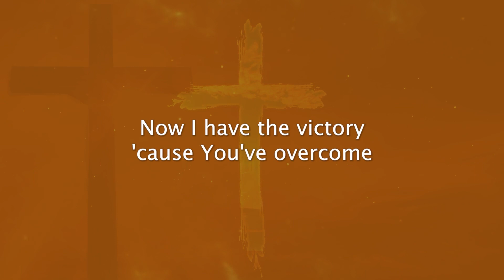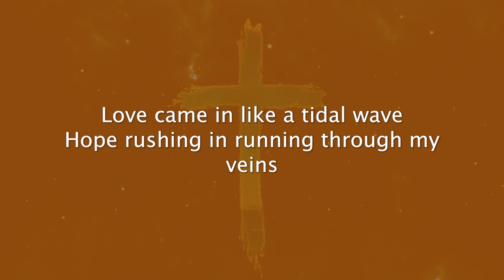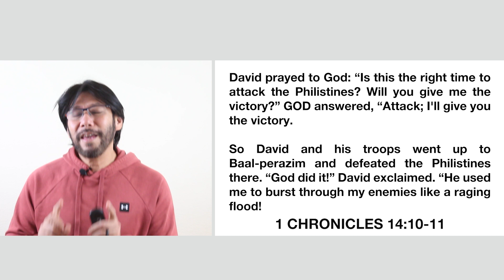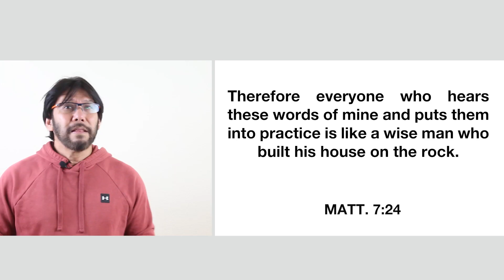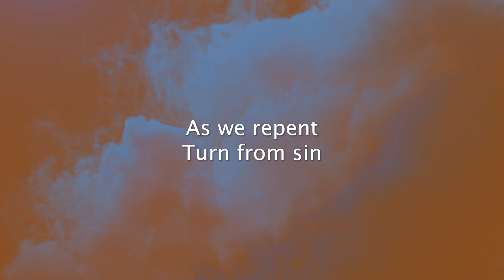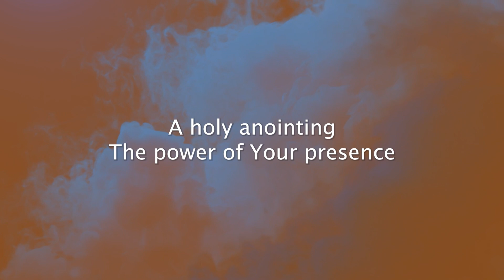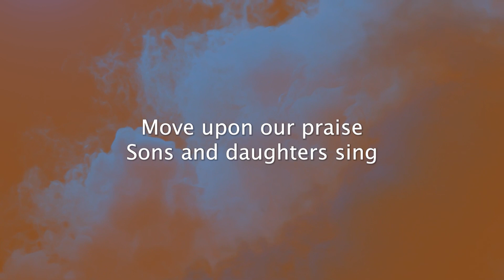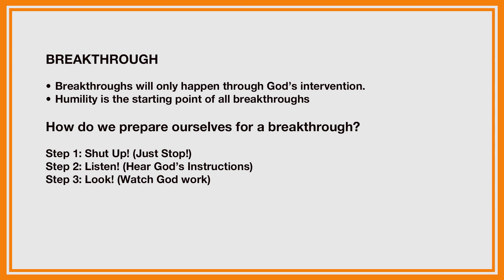Breakthrough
📢Welcome to the Small Church Ministries online service with Ptr. Jay Duque!

For a breakthrough to happen, something has to break. Breakthroughs will only happen through God's intervention. You need to be humble and accept the fact that we need change. God breaks us so that we begin to humble ourselves. It is when you are broken that God is able to work on your behalf.

✅ Small Church Ministries' mission is to love God, love people, and make disciples. You can also join our Worship Services every Sunday at 10:00 a.m. at the Terra Hall of Widus Hotel Clark, Pampanga.